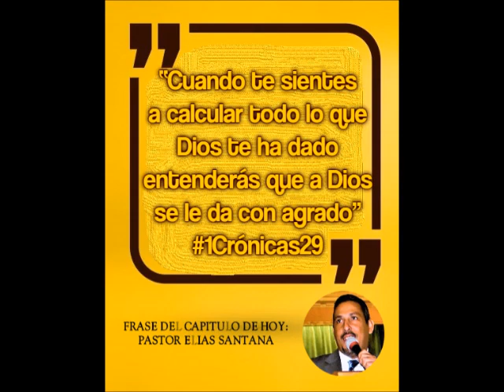Pues todo es tuyo, y de lo recibido de tu mano te damos. 1 Crónicas 29:14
“Cuando te sientes a calcular todo lo que Dios te ha dado entenderás que a Dios se le da con agrado”